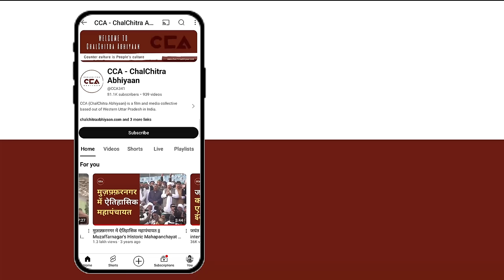मैनपुरी में ठाकुर समाज का क्या रुझान? || Where are Mainpuri Thakurs looking to vote? - CCA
CCA  टीम की लोकसभा यात्रा यूपी के तीसरे चरण की लोकसभा सीट मैनपुरी पर पहुंच चुकी हैं। मैनपुरी लोकसभा सीट पर जयाद्तर मुलायम सिंह यादव के परिवार का कब्ज़ा रहा हैं, जिसके चलते इस बार भी मैनपुरी से लोकसभा सांसद डिंपल यादव मैदान में हैं और उनके सामने बीजेपी से ठाकुर जयवीर सिंह जी हैं और बीएसपी से शिव प्रसाद यादव को टिकट मिला है।
मैनपुरी लोकसभा सीट किशोरपर गाँव में ठाकुर समाज के लोगों से चुनाव के बार में बातचीत की। लोगों का कहना हैं कि बीजेपी सरकार नें कई काम अच्छे किये हैं। भाजपा के शासन काल में गुंडा गर्दी ख़त्म हों गई हैं। कई लोगों का कहना हैं इस बार फिर हम भाजपा को वोट देंगे वहीं कुछ लोगों का कहना हैं कि इस बार हम सपा को वोट देंगे। जबकि कुछ कहना हैं कि इस हम किसी को वोट नहीं देंगे हम अपने घर बैठ जाएँगे। इस चुनाव में राजपूत समाज के लोगों ने अपनी अलग-अलग राय दी।
देखिए CCA की ग्राउंड रिपोर्ट।

CCA team has reached the Manpuri Lok Sabha seat for the third phase of the Lok Sabha journey in Uttar Pradesh. Mostly, the family of Mulayam Singh Yadav dominates the Manpuri Lok Sabha seat, and this time too, Dimple Yadav, the Lok Sabha MP from Manpuri, is in the field, facing Thakur Jayveer Singh from the BJP and Shiv Prasad Yadav from the BSP. Conversations about the elections were held with the Thakur community in Kishorpur village of the Manpuri Lok Sabha seat. Some say that the BJP government has done many good deeds, such as ending lawlessness during their tenure. Many say they will vote for the BJP again this time, while others say they will vote for the Samajwadi Party. Some say they won't vote for anyone and will stay home. In this election, the Rajput community has expressed diverse opinions.

Watch CCA's ground report.